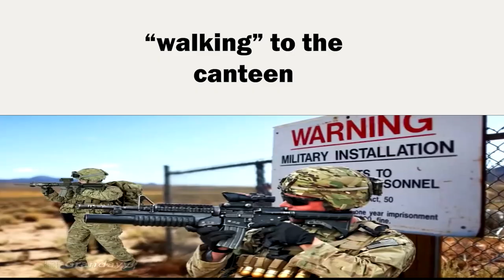French Prépa Slander 5/2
CPGE meme prépa Ginette Hoche Polytechnique Stanislas Centrale Mines ParisTech PSI MP PC BCPST je mets pleins de mots clés pour qu'on trouve la vidéo
Si vous voulez faire des suggestions de vidéo :